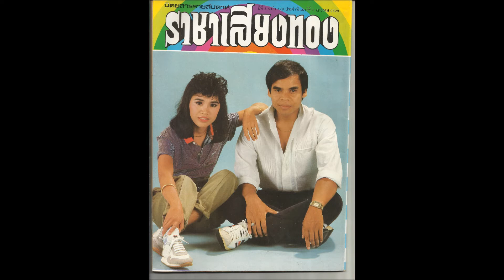3. คอยเก้อ Khoi koe - สรเพชร/น้องนุช Soraphet and Nong Nut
Artist: สรเพชร ภิญโญ - น้องนุช ดวงชีวัน Soraphet Phinyo and Nong Nut Duangchiwan
Song: คอยเก้อ Khoi koe
Songwriter: สรเพชร ภิญโญ Soraphet Phinyo
Album: ผัวกินเมียรินให้ Phua kin mia rin hai